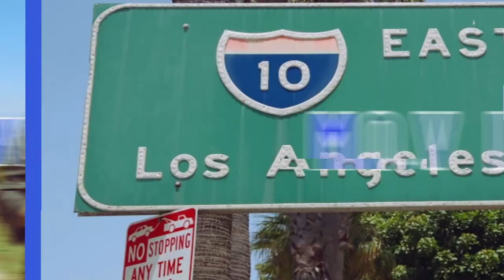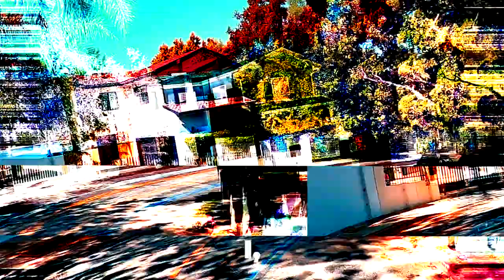Living in Studio City Los Angeles California [FULL VLOG TOUR]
Join me as we take a tour of Studio City in Los Angeles California. We visit some of the best neighborhoods like Hills of Studio City, Fryman Canyon Estates, Silver Triangle, Longridge Estates. We also take a quick tour through Ventura blvd and visit some of the local favorites like Vitello's Restaurant, Firefly, and The Front Yard. Plus we couldn't leave without stopping by Universal Studios Hollywood and Universal City Walk...and much much more.

📲 We have so many people contacting us who are moving here to Los Angeles California and we ABSOLUTELY love it! Honestly if you are moving or relocating here to Los Angeles, we can make that transition so much easier on you!! Reach out Day/Nights/Weekends whenever you want, we never stop working for you!!

Phillip Nunez 📲
eXp Realty Of California - DRE 01421807